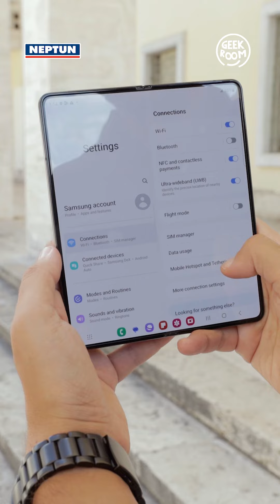Ulje ekskluzive nga Geek Room për Samsung Galaxy Z Fold5 & Z Flip5 - Geek Room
😎 Gati të jesh personi më cool në shoqëri me Galaxy Z Flip5 apo biznesmeni më produktiv me Galaxy Z Fold5? Versionet e reja të palosshme nga Samsung sapo janë prezantuar duke sjellë shumë funksione të përmirësuara dhe akoma më shumë të reja.

🎫 Përdor kodin "geekroom" në blerjet online në neptun.al dhe në dyqanet Neptun në të gjithë Shqipërinë për të përfituar ulje ekskluzive për të gjitha versionet e Samsung Galaxy Z Fold5, Z Flip5, Galaxy Watch6 dhe Galaxy Tab S9. Oferta është e vlefshme nga data 12 gusht 2023 deri më 31 gusht 2023. ℹ️ Për më shumë info na shkruani në DM ose nisni një email në

Host: Brenton Bënja
Producer: Brenton Bënja